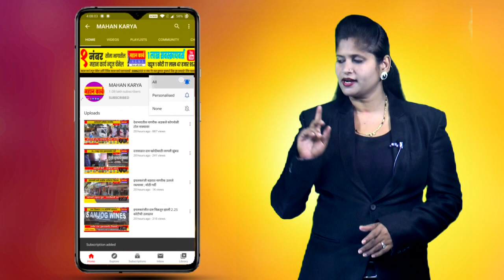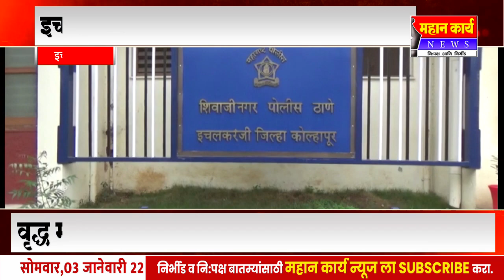अज्ञात चोरट्यांकडून वृद्ध महिलेच्या गळ्यातील दोन तोळ्याची बोरमाळ लंपास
अज्ञात चोरट्यांकडून वृद्ध महिलेच्या गळ्यातील दोन तोळ्याची बोरमाळ लंपास, इचलकरंजी इंदिरा कॉलनीमध्ये घडला प्रकार